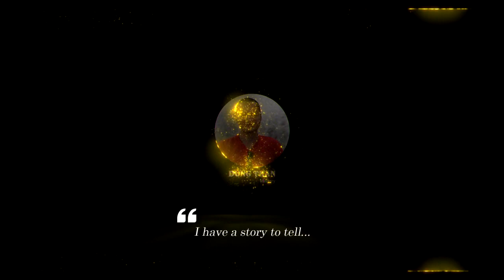Barbaros-Class - Overview of one of the most modern frigates of the Turkish Navy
The Barbaros class is part of the MEKO group of modular warships, in this case the MEKO 200 design. The ships have a full load displacement of 3,350 tons, a length of 116.7m, a width of 118m, a beam of 14.8m, and a draft of 4.25m. The crew includes 24 officers and 156 enlisted men. The stern-based helipad supports one medium-lift navy helicopter or similar.

Thank you very much.
Best regards
Dung Tran.